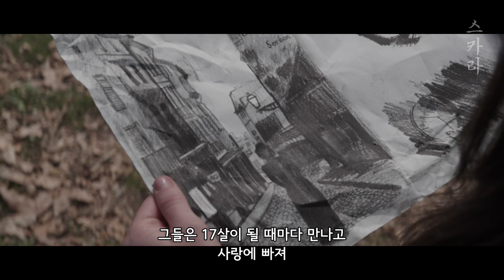환생을 거듭하며 사랑에 빠진 커플에게 내려진 저주ㅣ폴른:추락천사ㅣ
영화 [ 폴른 : 추락천사 '2017' ]

감독 : 스콧 힉스

출연 : 애디슨 팀린, 제레미 어바인, 해리슨 길버트슨, 롤라 커크